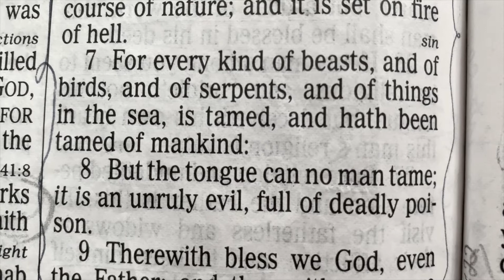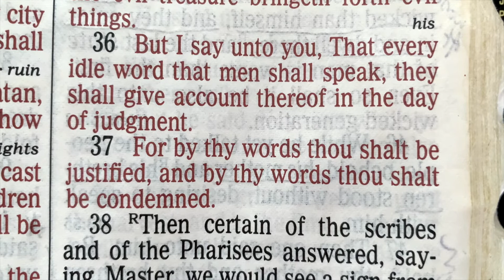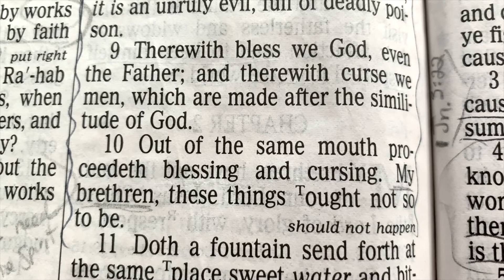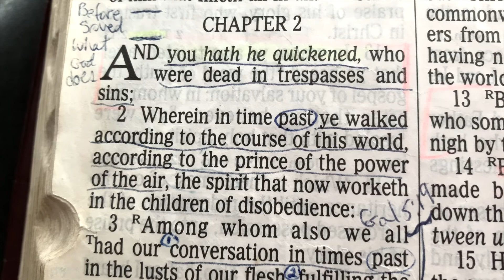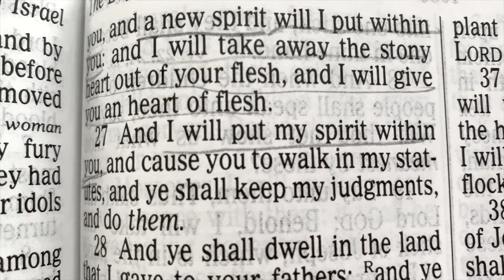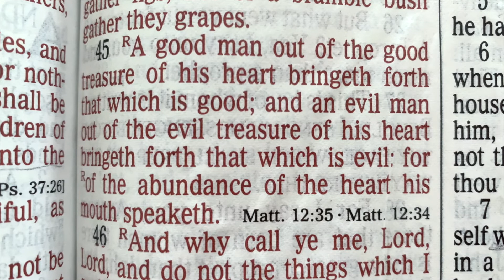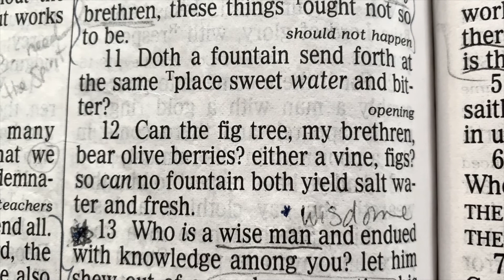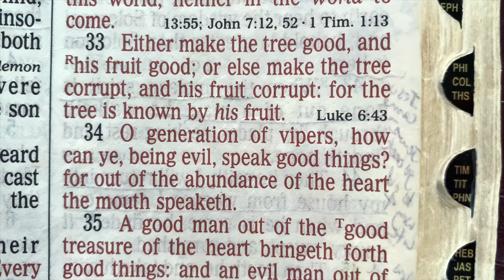Ep.18: What We Say Matters | Kathleen Carnali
We talk about what we treasure in our hearts and how it affects our
 speech. Then in turn, our speech affects our whole body. Words are moving
and can lead others including ourselves… so what we say matters. This episode’s
 scripture is taken from James Chapter 3 verses 7-12.

Join Kathleen Carnali as she reads God’s Word, taking it verse by verse and comparing scripture with scripture, in the incredible book of James.

Uke & Study (You Can Study) is presented by HOPE ON DEMAND. Life can be hard and overwhelming, and you might not always know what to do. Through videos, podcasts and blogs, we help connect you more deeply with God so you can live with hope. You can read, watch and listen at hopeondemand.com.